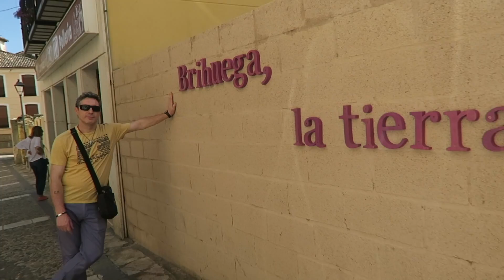2 Años!!! | LorenaAndCia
Dos años ya han pasado desde que comencé con esta pequeña gran aventura!! Dos años de risas, alegrías, alguna que otra desilusión y sobre todo, de conocer a gente maravillosa que video tras video están ahí apoyando y viviendo conmigo cada acontecimiento de mi vida. En este video, hago un resumen de lo que ha sido y es mi paso por Youtube y también de lo que espero y quiero que sea a partir de ahora. Muchas gracias a todos/as por acompañarme en esta pequeña gran aventura. ¡¡¡¡¡¡VAMOS A POR OTROS 2!